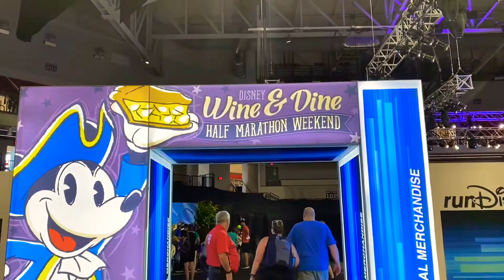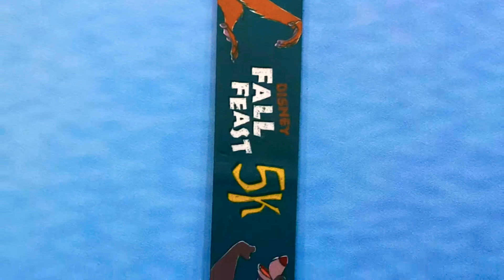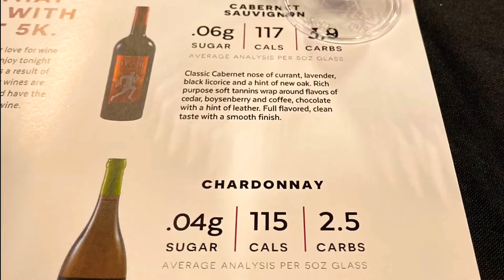Run Disney: pre race fun!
We take a look at some of the events and items available for run Disney events at the expo